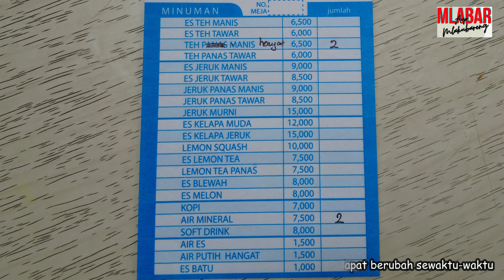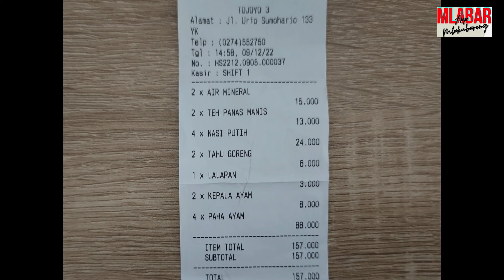BUKA SEJAK 1983, TEMPAT MAKAN LEGENDARIS YANG RASANYA NGANGENIN || AYAM GORENG TOJOYO 3, JOGJA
Kuliner legendaris ini tidak pernah sepi dari pengunjungnya, buka hanya orang Jogja saja namun banyak sekali pengunjung dari luar kota yang suka makan disini.
Ayam goreng TOJOYO 3 ada 3 outlet, alamatnya di
   1. Jl. Urip Sumoharjo No. 133, Yogyakarta.
   2. Jl. Mayjend Sutoyo No. 62, Yogyakarta.
   3. Jl. Magelang Km. 5,5 , No. 74, Yogyakarta
dan tidak buka cabang dikota manapun.
Tojoyo 3 ini sudah buka dari tahun 1983.
Disini menunya bukan hanya ayam goreng saja, tetapi ada aneka jerohan sapi, bebek, tahu tempe dll.
Ayam gorengnya itu kulit luarnya crunchy tapi dalamnya lembut, dan bumbunya mempunyai rasa ciri khas Tojoyo sendiri.
 Lihat videonya sampai selesai ya

Titktok : @ayo_mlakubareng
Snack Video : ayo mlakubareng

Ikutin terus channel youtube ini biar tidak ketinggalan review terbaru dari channel ini.